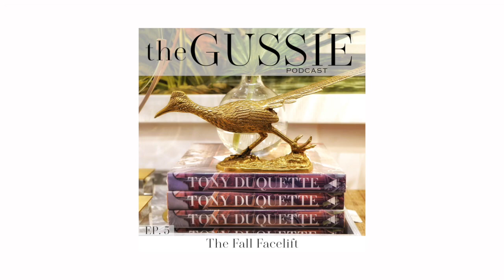The Fall Facelift -- the GUSSIE podcast #5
The secret to a dynamic home is embracing change. Just like personal style, your house should be constantly evolving. This means occasionally moving around your furniture, art, and accessories, and discovering new ways to appreciate what you have. Good designers use the changing of the seasons as a signal that it’s time for a home refresh. From linens to books, carpets and more, we breakdown the art of a good fall facelift. This episode is Botox for your home!